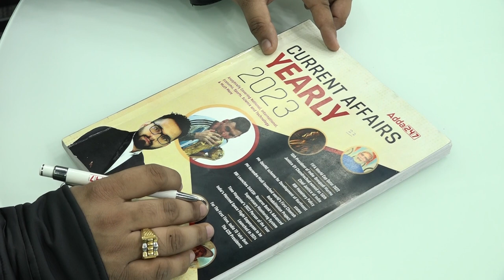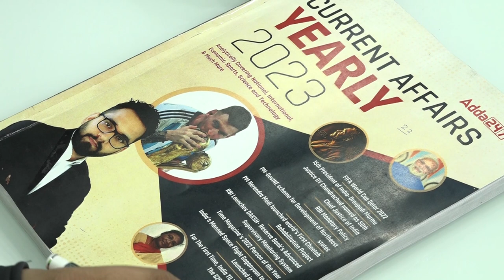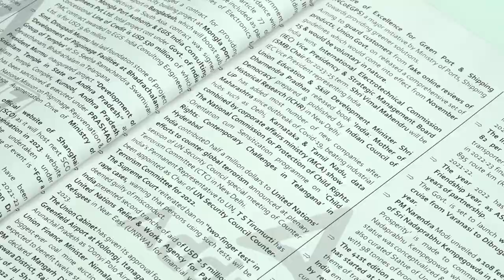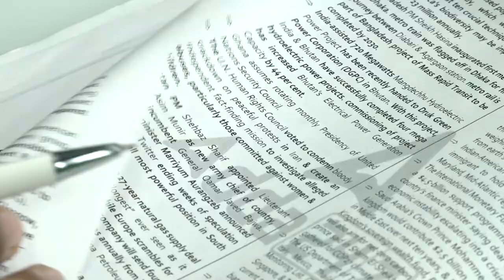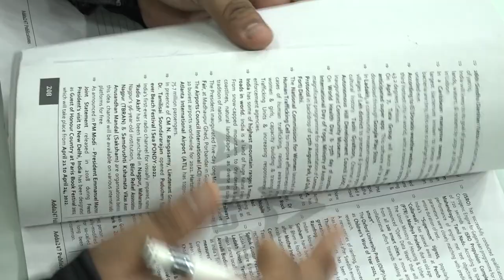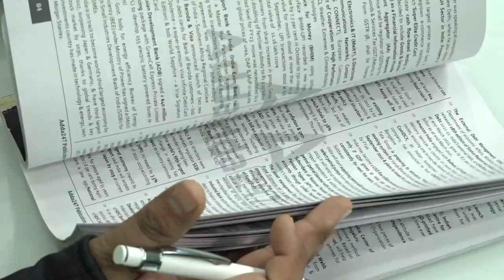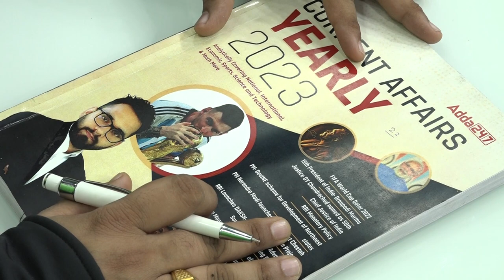YEARLY Current Affairs 2023 | BOOK LAUNCHED